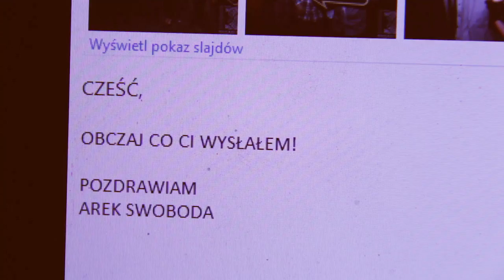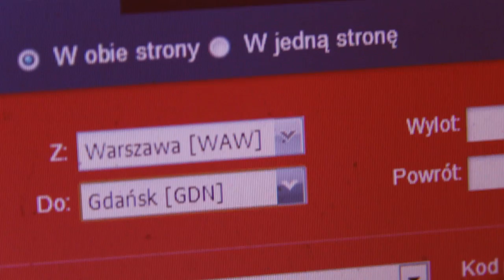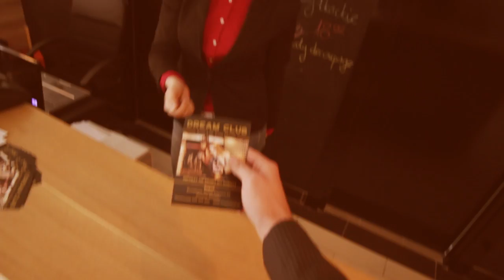Dream Club - Weekend Experience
Weekend Experience